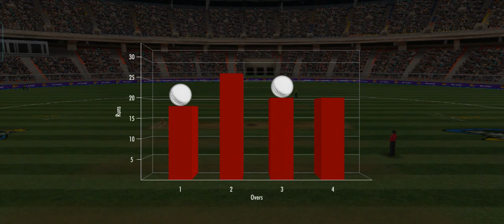Zimbabwe Vs Netherlands - 1st ODI HIGHLIGHTS | ZIM Vs NED | Zimbabwe Match Today Highlights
Streaming ZIM vs NED Live Match Today ZIM vs NED 1st ODI Live Zimbabwe Live Match Today Netherlands Live Match Today Live Cricket Match Today Zimbabwe Tour of Netherlands.

ZimbabweLiveMatchToday ZIMVSNEDLiveMatchToday GTVLive RabbitholebdSports LiveCricketMatchToday ICC Cricket 9. ZIM vs NED 2023 Live Broadcast Channel Zimbabwe

1. Zimbabwe vs Netherlands 2023 Live Streaming
2. Zimbabwe vs Netherlands 2023 Live Telecast 3. Zimbabwe vs Netherlands 2023 Live Updates
4. Zimbabwe vs Netherlands 2023 Live in Zimbabwe 5. Zimbabwe vs Netherlands 2023 Live
6. ZIM vs NED 2023 Live Streaming 7. ZIM vs NED 2023 Live Streaming Channels
8. ZIM vs NED 2023 Live Streaming in Zimbabwe
10. ZIM vs NED 2023 Live Match
11. ZIM vs NED 2023 Live 12. Zimbabwe vs NED 2023 Live Telecast in
13. ZIM vs NED 2023 Live TV in Zimbabwe

Zimbabwe vs Netherlands Live Zimbabwe vs

Squads:

Netherlands Squad: Musa Ahmed, Max ODowd, Scott Edwards(w/c), Vikramjit Singh, Tom Cooper, Teja Nidamanuru, Roelof van der Merwe, Paul van Meekeren, Vivian Kingma, Fred Klaassen, Brandon Glover, Colin Ackermann, Ryan Klein, Shariz Ahmad, Aryan Dutt

Zimbabwe Squad: Innocent Kaia, Tadiwanashe Marumani, Craig Ervine(c), Sikandar Raza, Wesley Madhevere, Sean Williams, Clive Madande(w), Ryan Burl, Brad Evans, Richard Ngarava, Wellington Masakadza, Brandon Mavuta, Tendai Chatara, Gary Ballance, Blessing Muzarabani